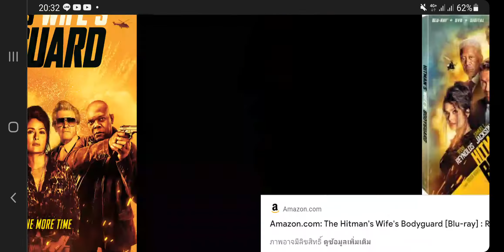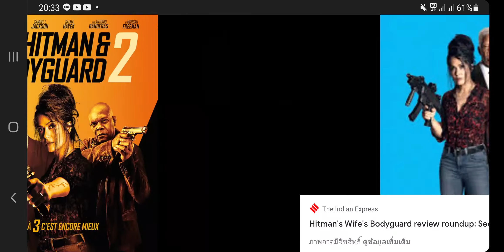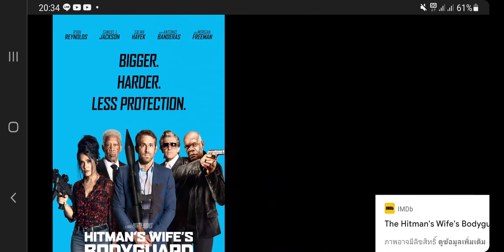Review รีวิว หนัง Hitman's Wife's Bodyguard 2 แสบ ซ่าส์ แบบว่าบอดี้การ์ด 2 - ไปดูมาแล้ว Song3672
แสบ ซ่าส์ แบบว่าบอดี้การ์ด 2 (Hitman's Wife's Bodyguard) - ไปดูมาแล้ว Song3672